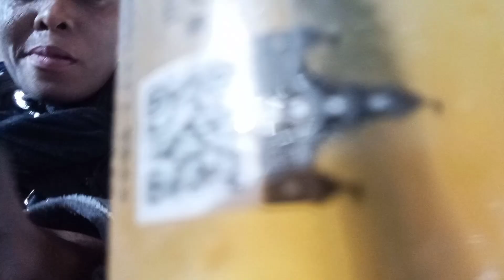National Burger day and Daddy Bobba drink pineapple tropical